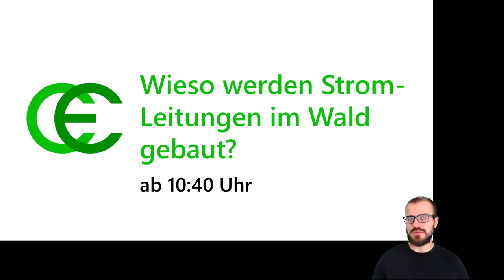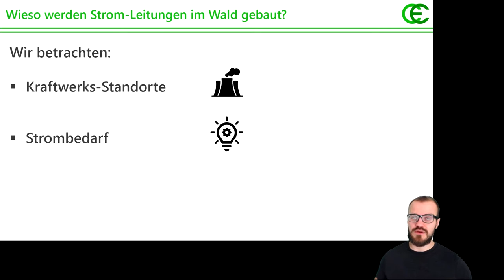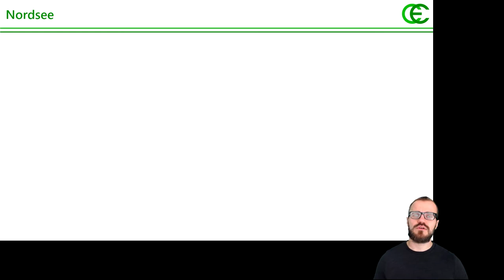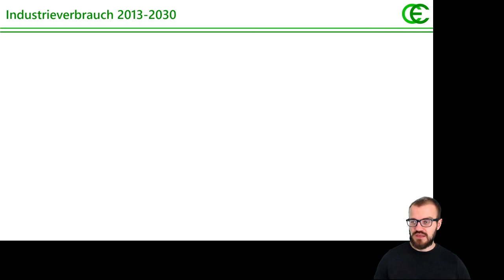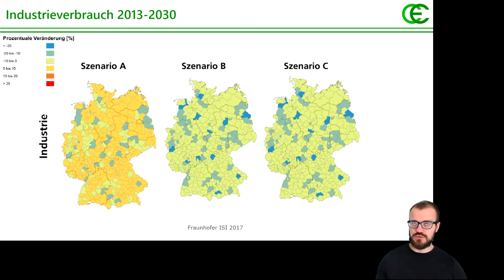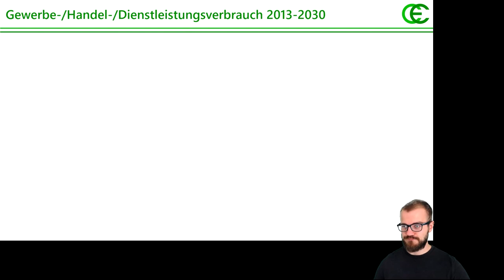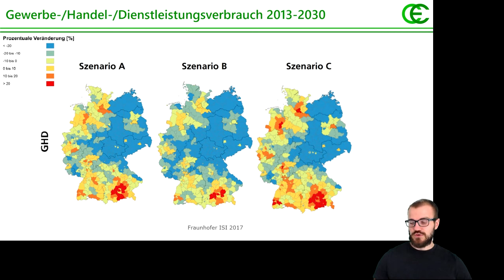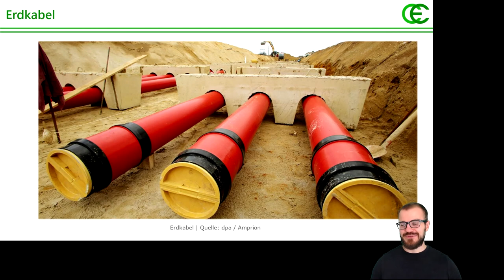Wieso werden Strom-Leitungen im Wald gebaut? (Neuaufnahme vom Klimapavillon-Vortrag)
Ende August 2020 hatten wir mehrere Vorträge im Klimapavillon in Gera gehalten. Da die ersten beiden Aufnahmen technisch nicht funktionierten, haben wir den Inhalt nochmal neu aufgenommen. Der Greenscreen-Effekt bei den Augen war so nicht geplant, aber ist ja auch ganz lustig :-)